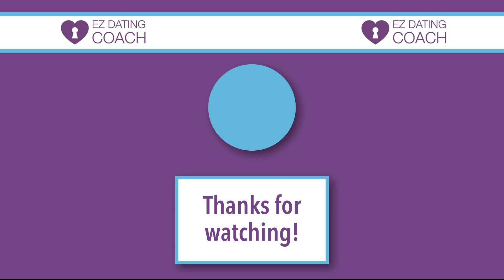Do THIS When YOUR Date Is Introduced to You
So one of your friends has a friend that you want date. Many people think this means you don't have to worry about whether he's a good person or not. This is not true. You may ask yourself, should i date my friends friend? You can but watch this video first!